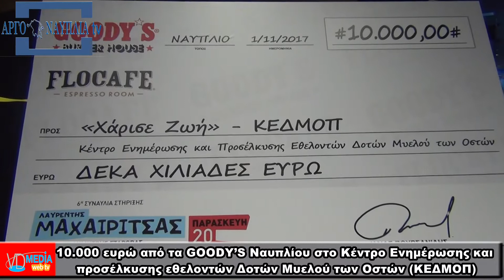10.000 ευρώ από τα GOODY’S Ναυπλίου στο ΚΕΔΜΟΠ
10.000 ευρώ από τα GOODY’S Ναυπλίου στο Κέντρο Ενημέρωσης και προσέλκυσης εθελοντών Δοτών Μυελού των Οστών (ΚΕΔΜΟΠ)